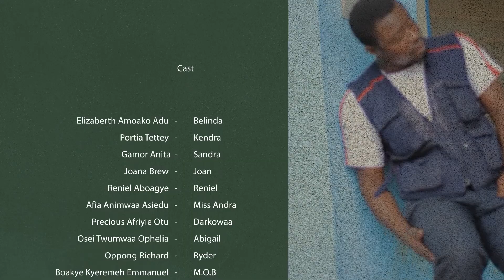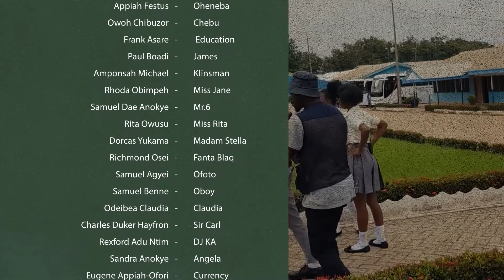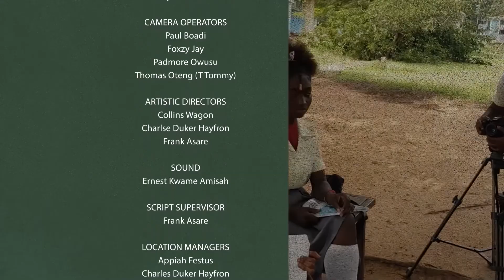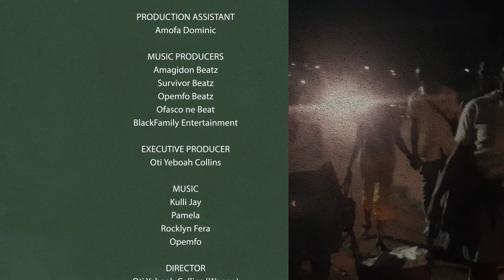BROKEN PEN SERIES | EPISODE 13 | A High School Series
Drop any comment and let's have fun as well

Like our Facebook page: Director Wagon